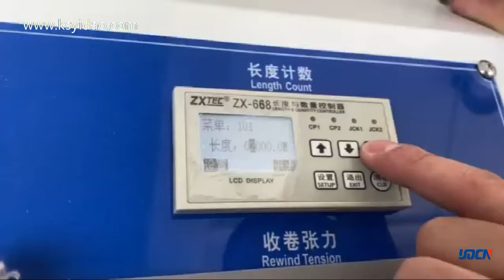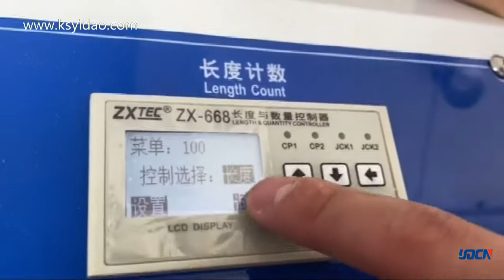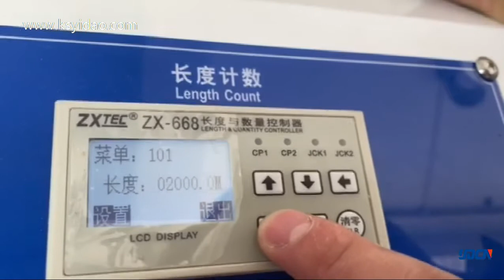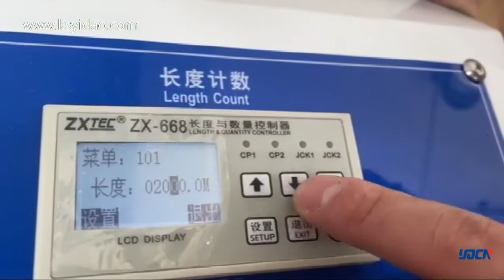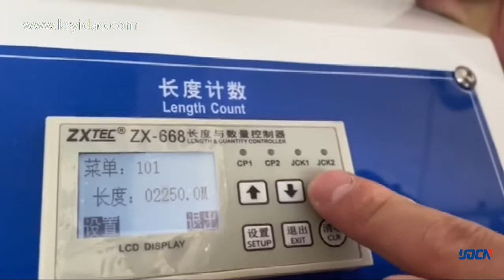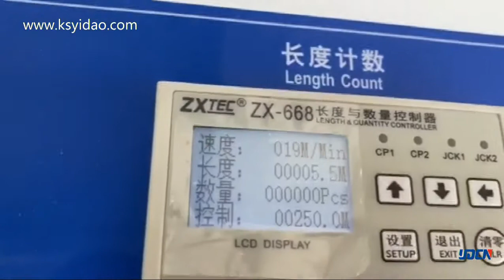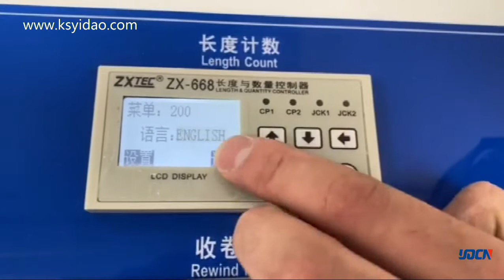YD-500Y How to set the length and change the language to English